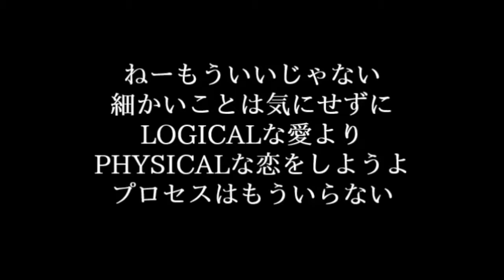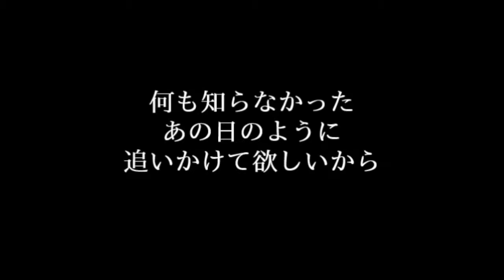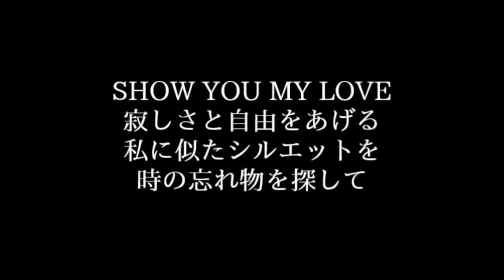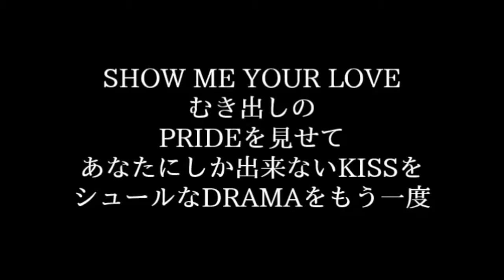相川七瀬【Shock of Love】歌詞付き full カラオケ練習用 メロディなし【夢見るカラオケ制作人】